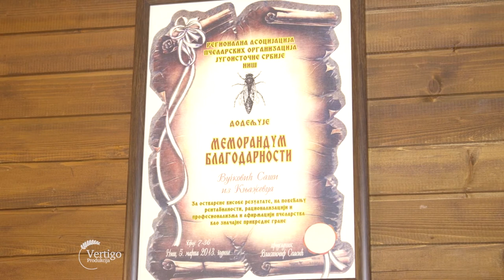Udruzenje pcelara Lipa iz Knjazevca - U nasem ataru 764